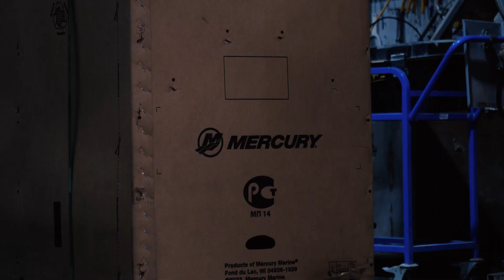I spy with my little 👀